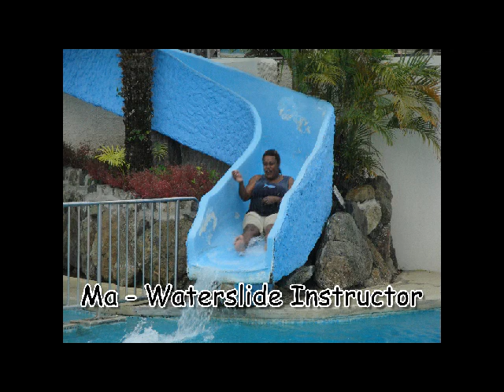Website Video (2014)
A snapshot of the Diveaway Fiji Family.